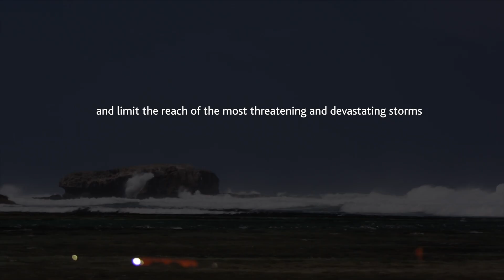Mangroves Explained | Roots of Hope | Only One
The team at Blue Ventures gives us the lowdown on mangroves, the aquatic trees that support coastal communities and an incredible diversity of life. With deforestation of mangroves taking place at an unprecedented rate, conservation projects like Tahiry Honko in Madagascar have never been more important.
Footage for this video provided by: Chris Scarffe / Blue Ventures.

JOIN US NOW: only.one

SOCIALS

ONLY ONE